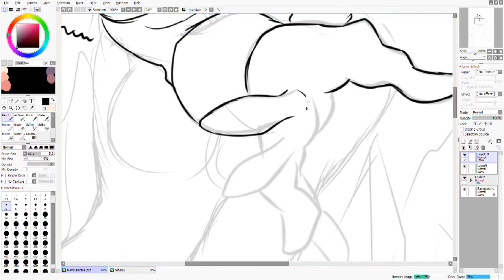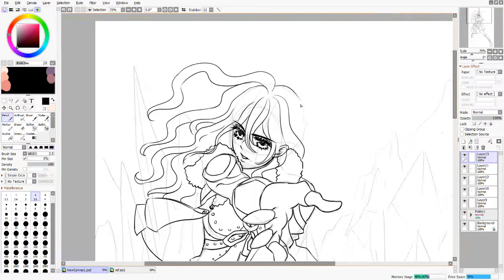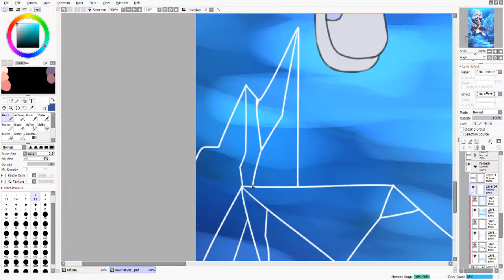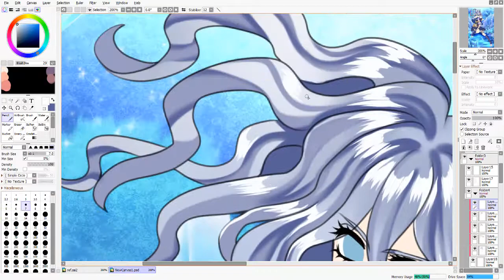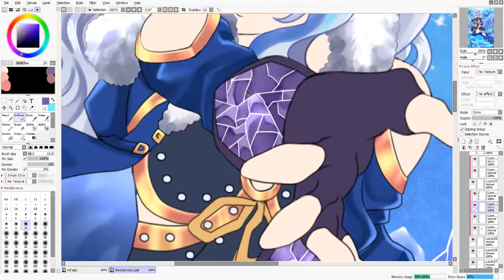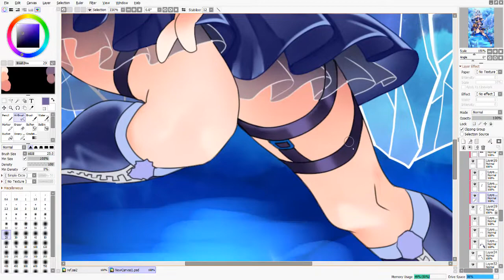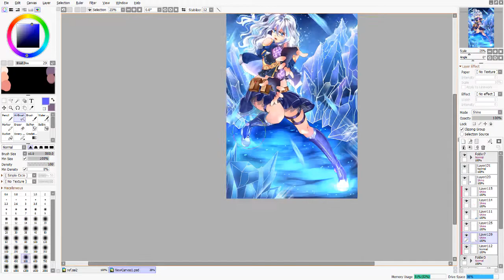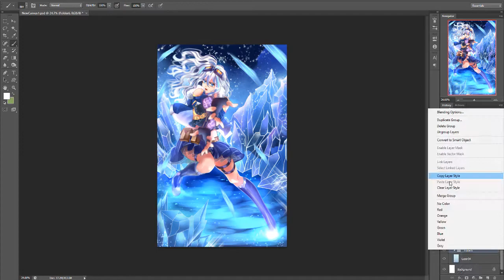[Speedpaint] Namika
YCH for Aiohon12

Program used;
Recording and video editing : Camtasia

Tablet used;
Office 53 Kanvus

Track : Falling Snow
Composer: Aakash Gandhi,